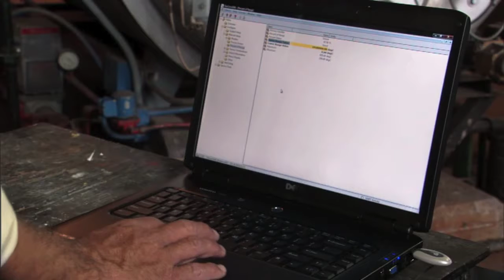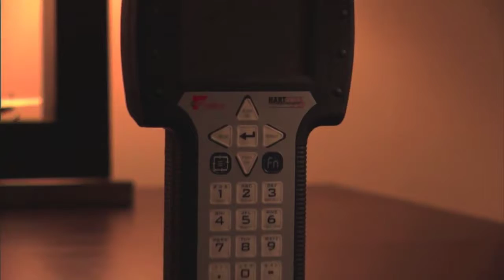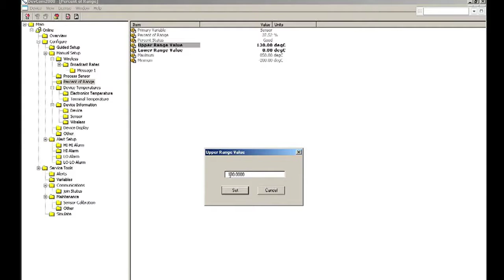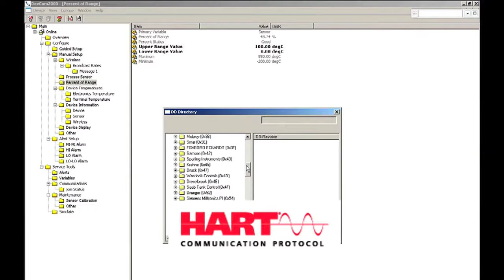ProComSol HART Communications With Laptop or Smart Phone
ProComSol, Ltd is a leader in the design and manufacture of advanced, cost-effective, and reliable HART communication products for the Process Control marketplace.